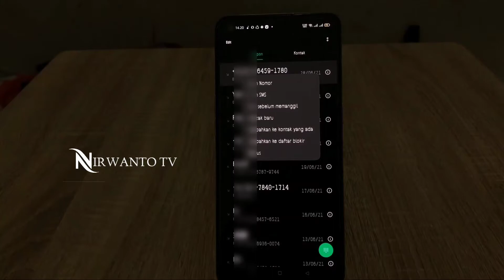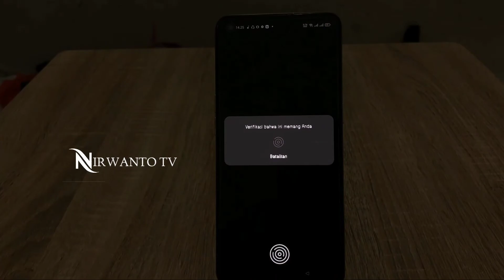Cara Menghapus Riwayat Panggilan Di Handphone Oppo Reno 5